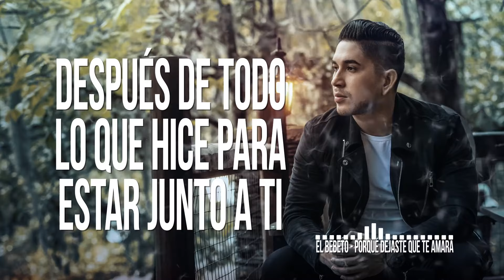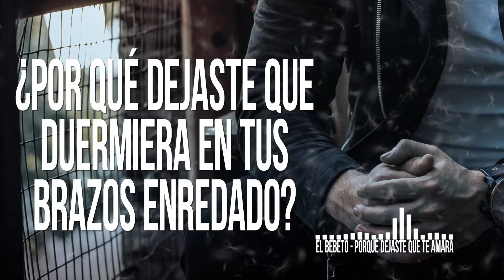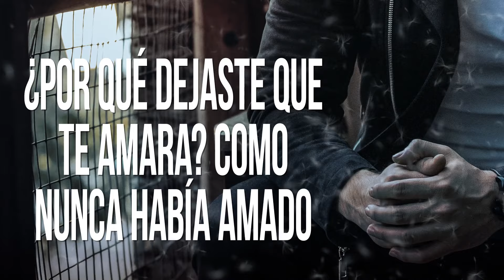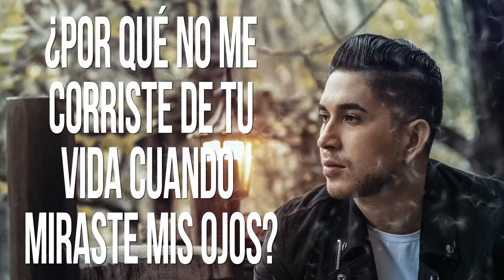El Bebeto ¿Por Qué Dejaste Que Te Amara Vídeo Lyric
Management & Booking

Beto Escamilla
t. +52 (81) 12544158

Guillermo Serrano Montoya
México
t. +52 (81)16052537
USA
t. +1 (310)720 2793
Twitter. @memoserrano